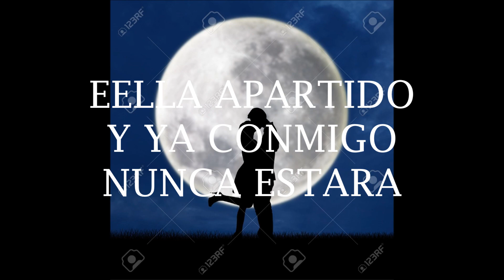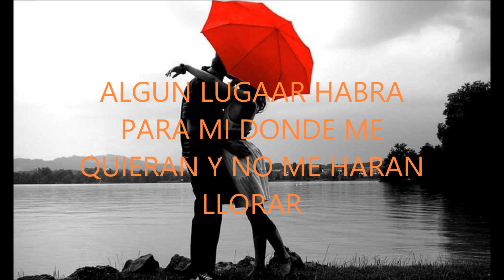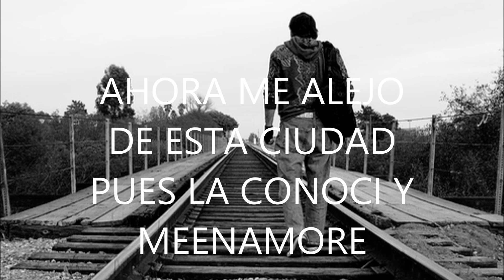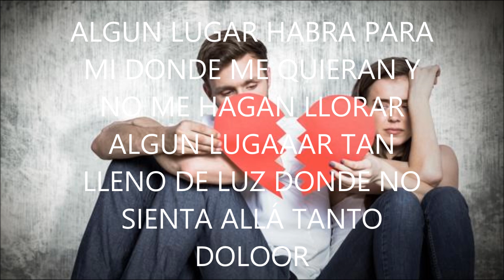Algun lugar los Acosta pista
pista para cantar por amor al arte espero sus comentarios y manita arriba saludos desde el salvador